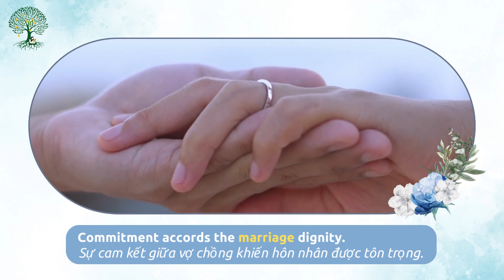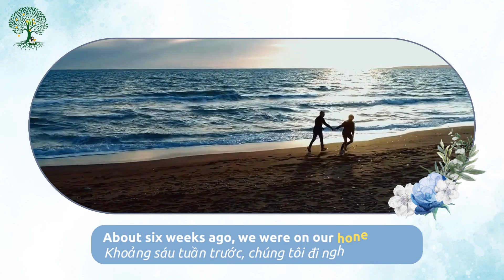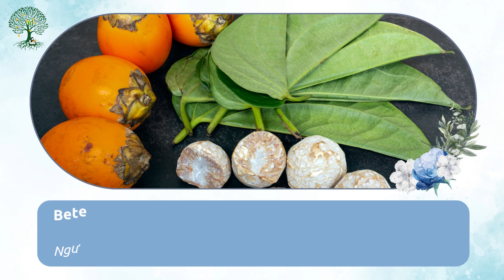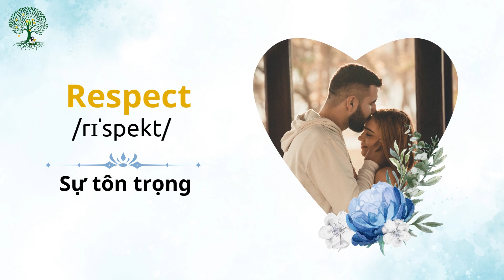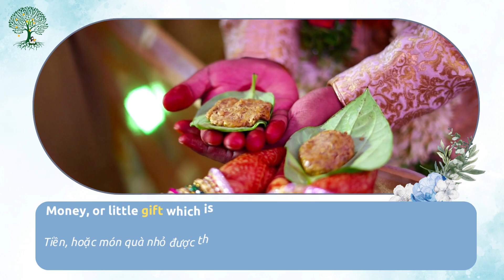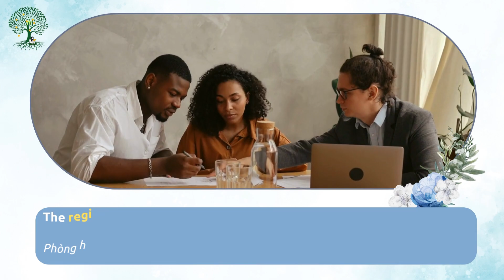Unit 2 - vocabulary - wedding